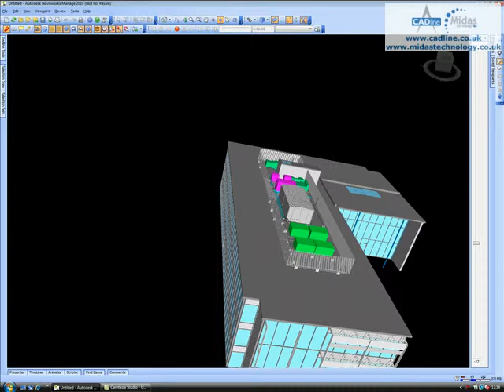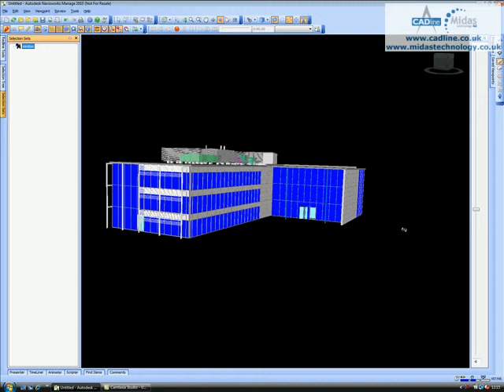CADline - Navisworks 2010 - Creating Selection Sets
CADline Navisworks 2010 Technical Tip and Trick titled "NAVIS 002 - Finding Items".